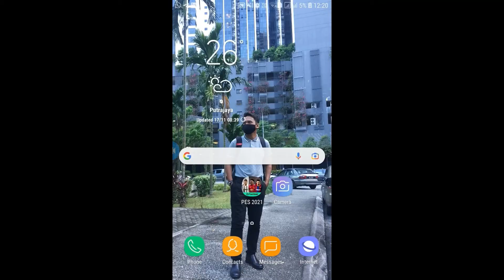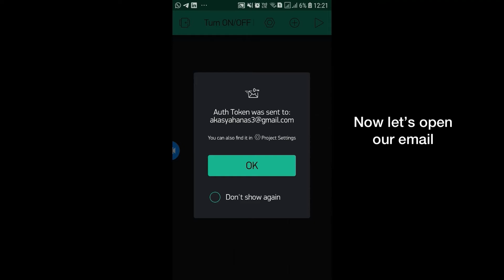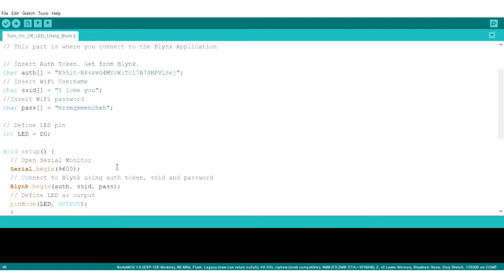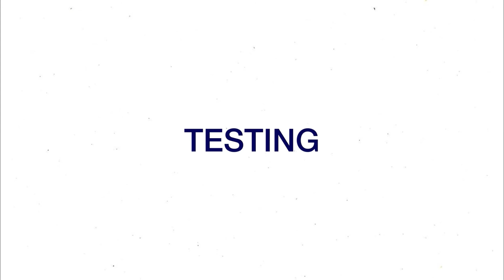Turn On & Off LED Light Using Wi-Fi (NodeMCU & Blynk) | The IoT Dude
This is a simple IoT project using NodeMCU ESP8266 and Blynk application to turn On & Off LED light through Wifi. This project is suitable for beginners or anyone who is interested to dive into the field of IoT (Internet of Things).

Details:
LED is controlled to turn On & Off using the NodeMCU and Blynk application where they are connected through Wifi.
Components :
ESP8266, LED light, breadboard

In this channel I talk about simple and DIY electronics projects for people at home.

Wanna find out about me ?

What about The IoT Dude channel ?